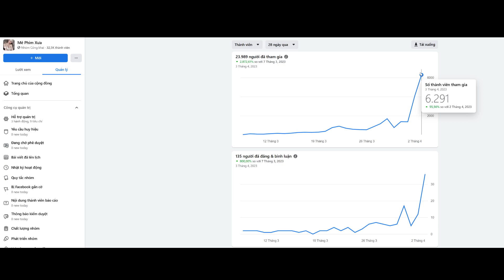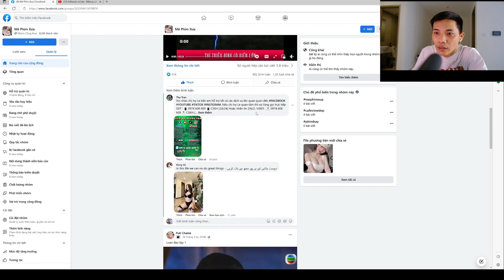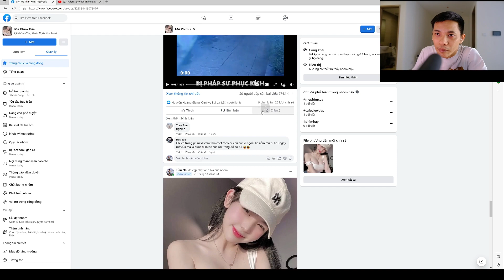Kéo nhóm làm video demo cho anh em và cái kết